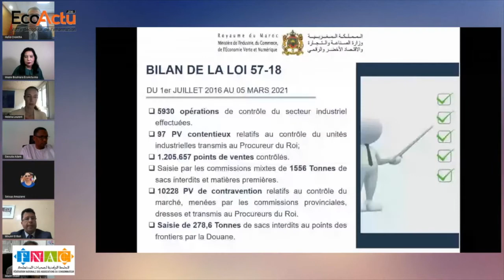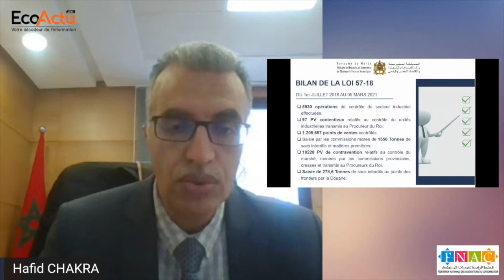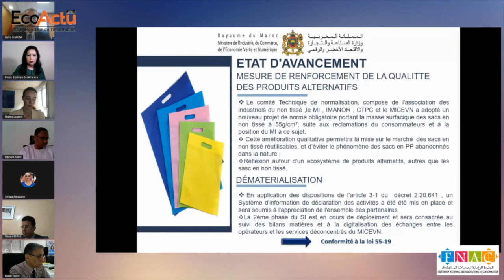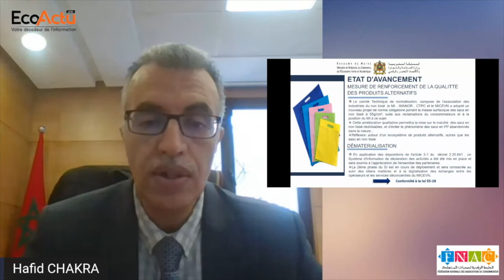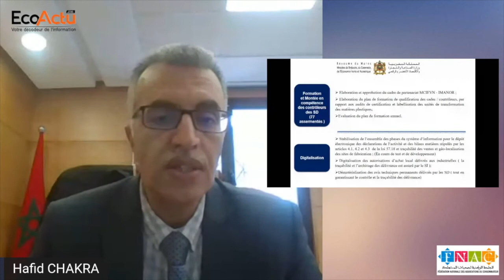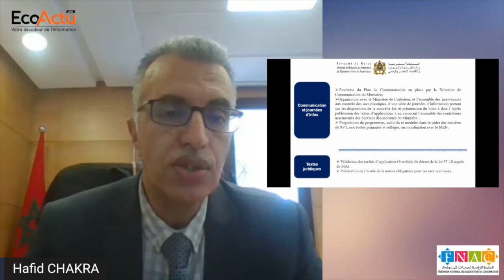H. Chakra, Directeur de la coordination et du suivi des services déconcentres du MICNET